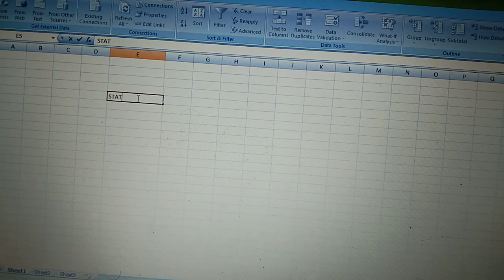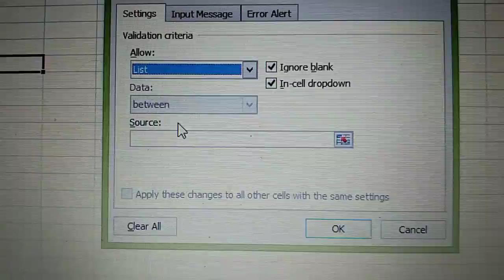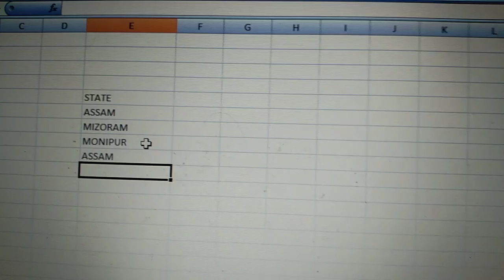(Assamese) How to create Dropdown list in MS excel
Microsoft Excel is a spreadsheet program included in the MicrosoftOffice suite of applications. Spreadsheets present tables of values arranged in rows and columns that can be manipulated mathematically using both basic and complex arithmetic operations and functions.